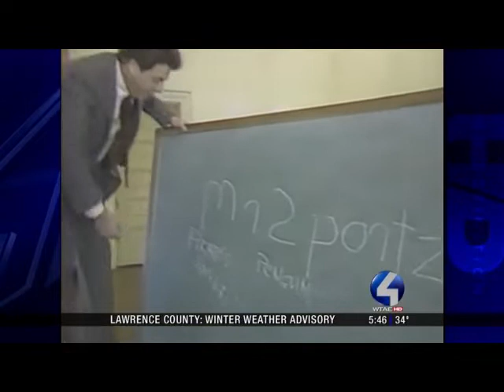WTAE Promos 11/20/08 - WTAE-TV, Pittsburgh, PA